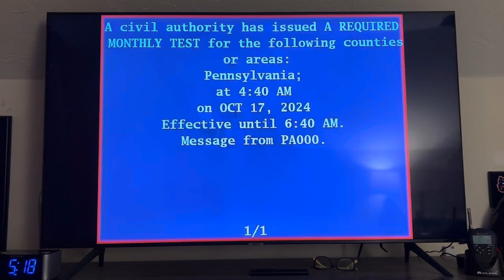Pennsylvania RMT On Comcast 10/17/24 (EAS #3472)